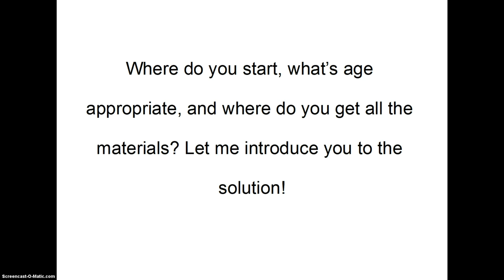Easy crafts for kids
Click here for our website!

Looking for easy crafts for kids? We have a monthly subscription box for kids ages 3-6, delivered to your door filled with projects, activities, books, digital downloads and online content!

easy craft ideas for kids
fun crafts for kids
easy summer crafts for kids
easy kid crafts
fun easy crafts for kids
easy craft for kids
easy crafts
easy arts and crafts for kids
fun and easy crafts for kids to do at home
craft projects for kids
easy craft projects for kids
simple crafts for kids
easy crafts for toddlers
easy easter crafts for kids
easy spring crafts for kids
art and crafts for kids
free crafts for kids
easy craft ideas
easy fun crafts for kids
cool crafts for kids
art crafts for kids
christmas crafts for kids
easy crafts for kids at home
easy crafts kids
fun and easy crafts
crafts for kids to make
crafts for kids at home
halloween crafts for kids
fun easy crafts
crafts with kids
easy fun crafts
easy preschool crafts
creative crafts for kids
crafts ideas for kids
crafts to do with kids
arts & crafts for kids
summer crafts for kids
craft activities for kids
holiday crafts for kids
flower crafts for kids
craft for kids
quick crafts for kids
fun easy christmas crafts for kids
crafts kids can make
free craft ideas for kids
easy valentines crafts for kids
easy toddler crafts
arts and crafts for kids
fun craft ideas for kids
easy to make crafts for kids
fall crafts for kids
arts and craft for kids
easy arts and crafts
easy and fun crafts for kids
easy craft kids
easy thanksgiving crafts for kids
craft ideas for kids
easy mother s day crafts for kids
easy at home crafts for kids
quick and easy crafts for kids
easy winter crafts for kids
easy to do crafts for kids
easy crafts for kids to make at home
kids craft ideas
easter crafts for kids
arts and crafts kids
fun arts and crafts for kids
easy christmas crafts for kids
easy kids crafts ideas
art projects for toddlers
mothers day crafts for kids
easy kids craft ideas
simple crafts
easy arts and crafts for kids at home
toddler craft ideas
art ideas for kids
easy projects for kids
kids craft
crafts for children
easy spring crafts kids
toddler crafts
easy arts and crafts ideas for kids
easy art projects for kids
spring crafts for kids
easy christmas crafts for kids to make
quick easy crafts for kids
craft kids
paper crafts for kids
simple kids crafts
kids easy crafts